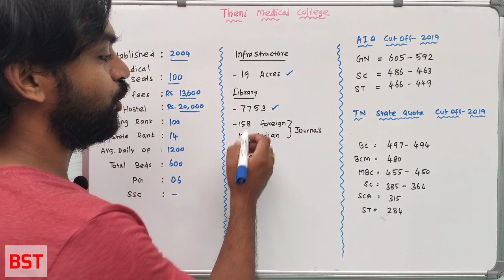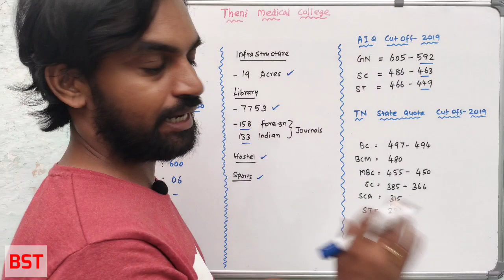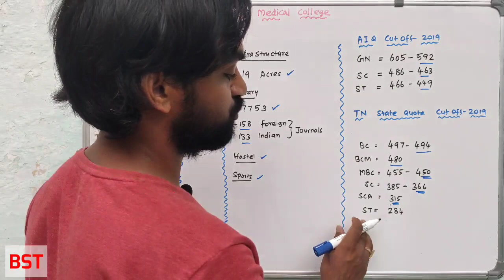Theni Medical College | Explained | Tamil | Senthilnathan